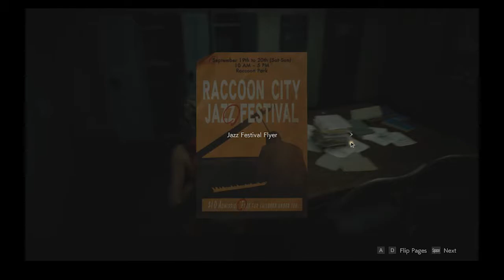Resident Evil 2 Remake Claire Episode 4 | This is NOT my forte